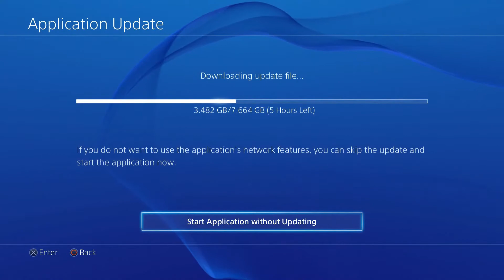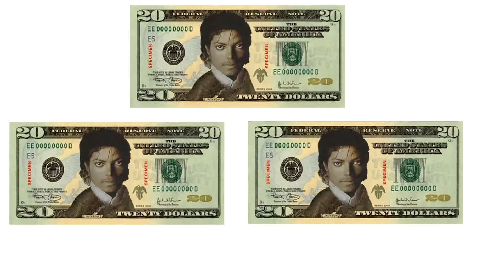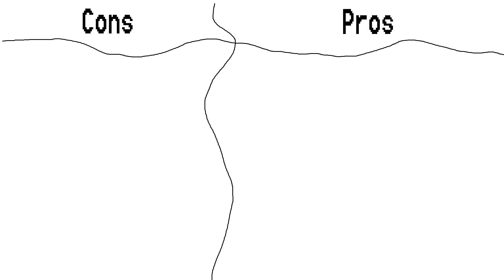Tony Hawk Pro Skater 5 (THPS5) Review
Rob Reviews Tony Hawk Pro Skater 5 (THPS5) on Ps4.